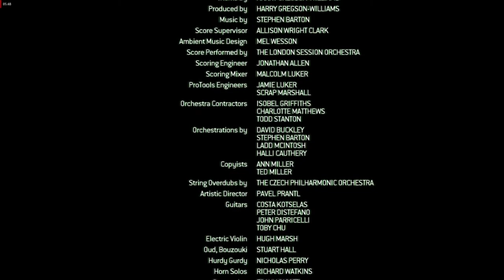Cinematic Ending Scene COD MW || Midnight Gamers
Feel free to send us your gameplay video.